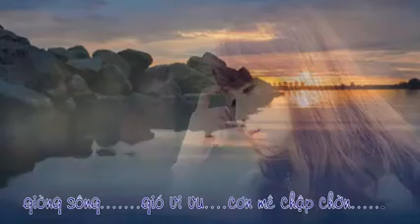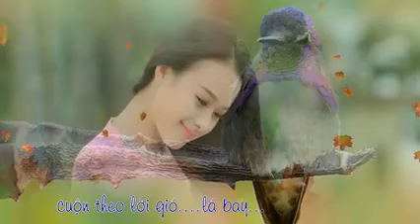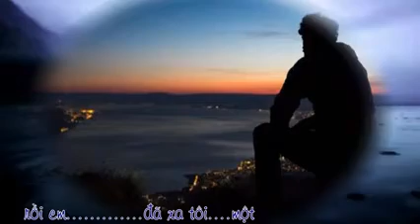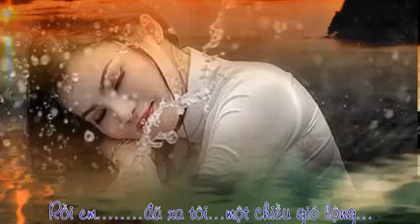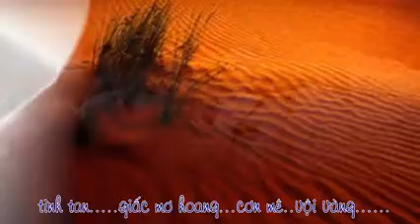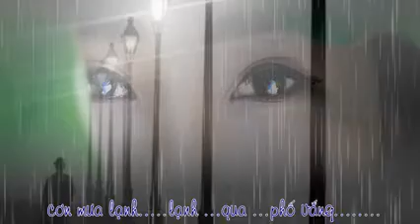Rồi Em Đã Xa Tôi (Phạm Anh Dũng) Tâm Thư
Rồi Em Đã Xa Tôi (Phạm Anh Dũng) Tâm Thư hát, Cao Ngọc Dung hòa âm, Hùng Hà thực hiện video